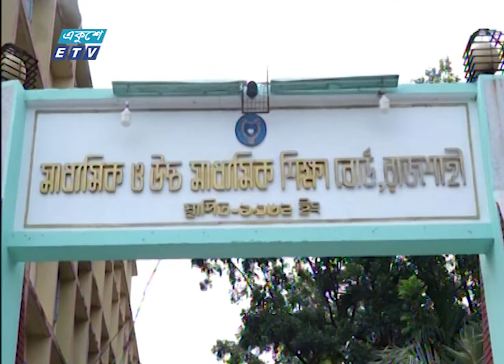এসএসসি ও এইচএসসি পরীক্ষার কেন্দ্র প্রস্তুত করার প্রক্রিয়া শুরু | ETV News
এসএসসি ও এইচএসসি পরীক্ষার কেন্দ্র প্রস্তুত করার প্রক্রিয়া শুরু করেছে সাধারণ শিক্ষাবোর্ড বোর্ডগুলো। আগের ঘোষণা অনুযায়ী ৬০ দিন ও ৮৪ দিনের ক্লাস শেষে ২ সপ্তাহ বিরতি দিয়ে পরীক্ষা নেয়ার পরিকল্পনা। অটোপাস কিংবা সমন্বয় করে নয়, পরীক্ষা নিতে চায় শিক্ষাবোর্ডগুলো। তবে নজর রাখতে হচ্ছে করোনা পরিস্থিতির ওপর। রাজশাহী প্রতিনিধি বদরুল আলম লিটনের সহায়তায় বিস্তারিত জানাচ্ছেন আকবর হোসেন সুমন।

২০০০ সালের ১৪ই এপ্রিল এটি সম্প্রচার কার্যক্রম শুরু করে। টিভি চ্যানেলটির খবরে নতুনত্ব ও অভিনবত্ব থাকার কারণে দর্শকদের কাছে বিপুল জনপ্রিয়তা লাভ করে। দেশ বিদেশের সর্বশেষ খবর, নাটক, সিনেমা, ডকুমেন্টারিসহ নানা খবর ও বিনোদনমূলক অনুষ্ঠান প্রচারিত হয় একুশে টেলিভিশনে।